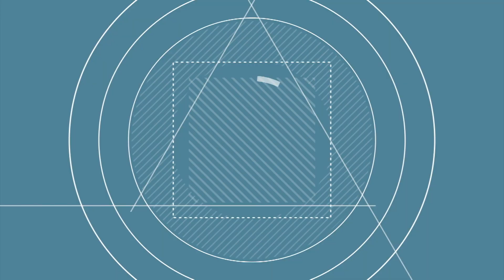Reunión ordinaria de CONAPREDES